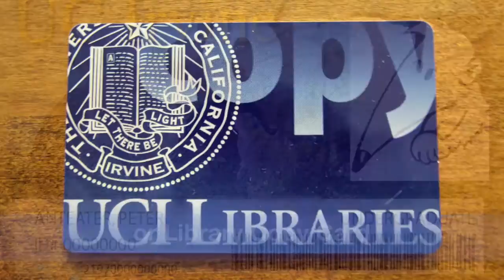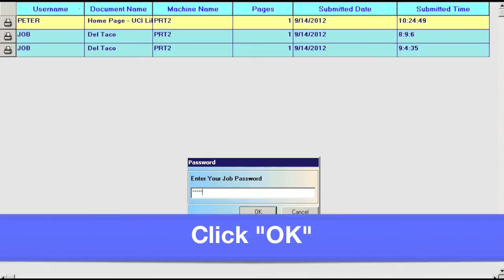How to Print in the UC Irvine Libraries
Learn how to print using the UC Irvine Libraries' computers and printers